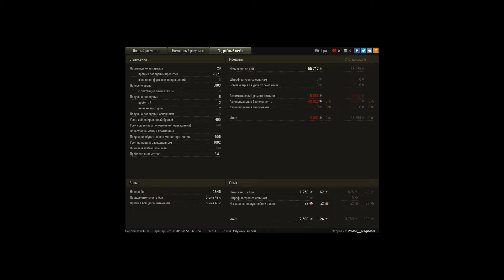ТВП и тактика